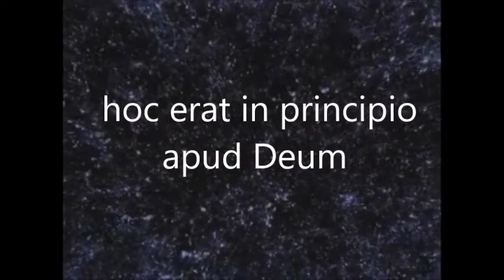CC Cycle 3, week 16 Latin John 1:1-3 in Latin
Classical Conversations John 1:1-7 song in Latin